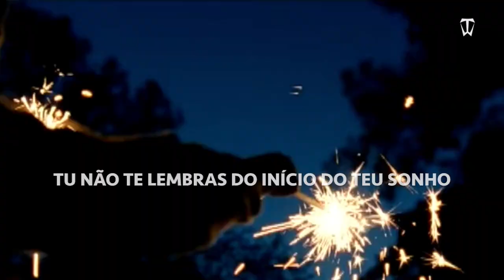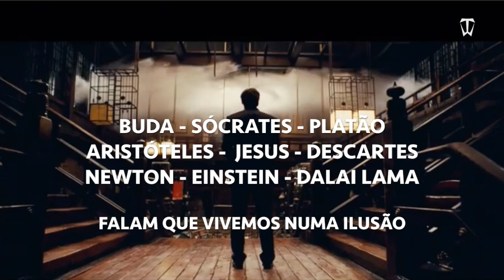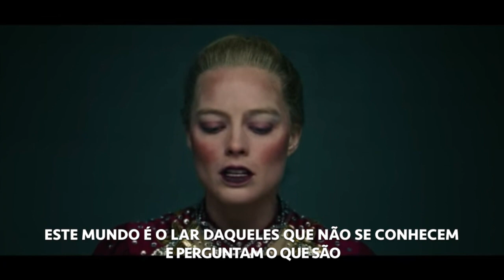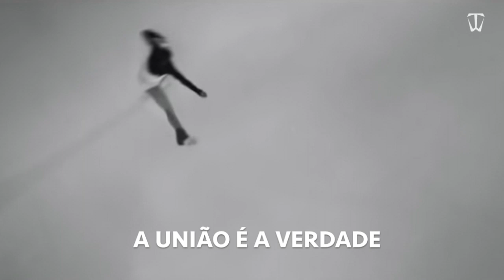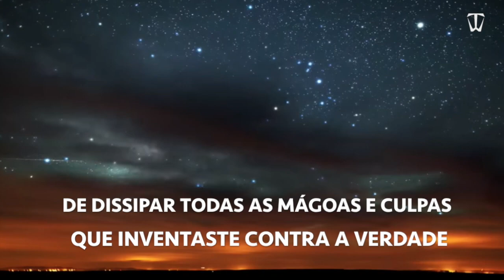VIVES NA ILUSÃO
Como despertar da ilusão em que vives?

Time To Wake Up é um projeto sem fins lucrativos com o objetivo de ajudar as pessoas a terem um atitude positiva perante o mundo.

Compartilhe os nossos vídeos se você foi inspirado.

Trechos de filmes:
. A ÁRVORE DA VIDA
. A ORIGEM
. EU, TONYA
. DÚVIDA
. O FILHO DE DEUS
. NOSSO LAR

Informações sobre direitos autorais:
Fizemos este vídeo com a intenção de ajudar os outros de forma motivacional / inspiradora.
Não possuímos os clipes e músicas que usamos na maioria dos casos.
Nosso entendimento é que ele está em correlação com o uso correto do direito, no entanto, dado que ele está aberto à interpretação, se algum proprietário dos clipes de conteúdo quiser que seja removido o vídeo, não haverá nenhum problema e faremos o mais rápido possível.
Esses vídeos são transformadores em um sentido positivo, utilizamos clipes de várias fontes para ajudar a criar um sentimento atmosférico que ajudará as pessoas em diferentes situações da sua vida.
Não desejamos diminuir de forma alguma o valor de mercado do conteúdo original, esperamos sim promover o conteúdo para que as pessoas possam alcança-lo e, posteriormente, aumentar o valor de mercado.
Por último, esses vídeos são para educar as pessoas de uma forma divertida.
Dado serem pequenos takes, as partes curtas que usamos neles atuam como um catalisador para a leitura adicional.